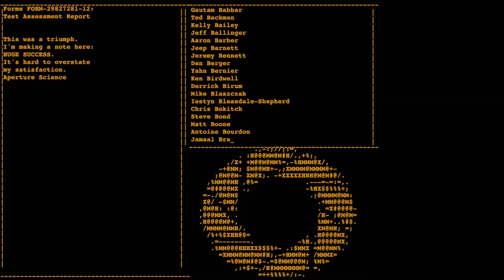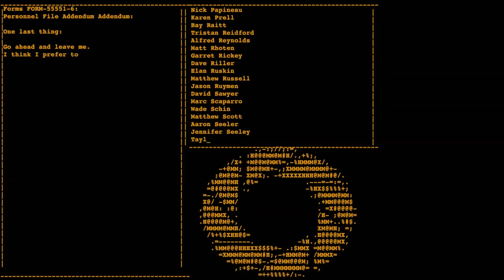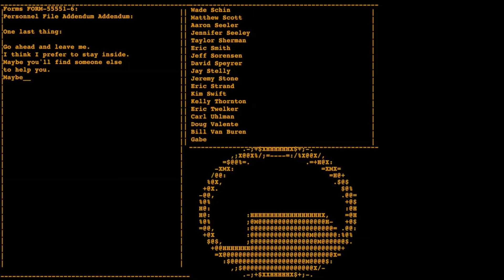Portal - Still Alive - Cover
Hey guys!

Soooo... This is different, please don't kill me :P
This is my first time doing a cover, so please be nice, I know that it's not perfect. but it was still fun to do :D

Wanna talk or ask a question?